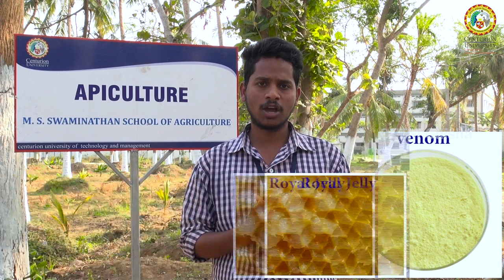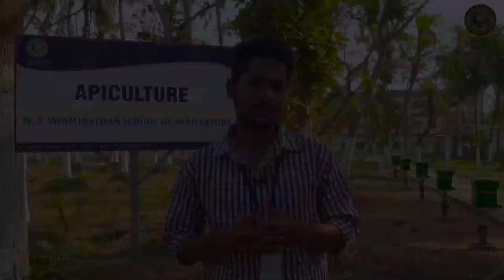APIARY UNIT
This Apiary unit has built up inside the CUTM campus for skill development and to encourage entrepreneurship development of the AELP students of the 4th year IInd semester students.
Description:
1. A total of 11 wooden bee boxes are installed inside the campus, out of which 7 boxes are placed in the Coconut orchard, 3 boxes in the Tribal village and 1 box inside the Organic Farm.
2. Each bee hive contains one bee colony. Establishment of apiary unit is a maiden attempt with the aim of domestication of the Indian bee (Apis cerana indica) in Gajapati district.
3. Five students of B.Sc. (Ag.) 4th year IInd semester have selected Apiculture module under Agricultural Experiential Learning Program. The students are engaged in ex-situ rearing of Apis cerana indica by following the standardized and recommended practices.
4. Here the students are following all the standardized procedures like daily observation of foraging status of the honeybees, cleaning of bottom boards, supersizing of the combs and other seasonal management.
5. The end products of the unit will be honey, wax, colony, royal jelly and bee venom. Furthermore, the unit is planning to organize training and demonstration programs for the farmers on how to adopt and overcome the constraints of Beekeeping in this region.